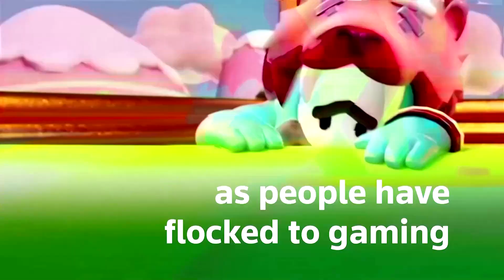Feel-good hit 'Fall Guys' knocks out the competition on PlayStation, PC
Independent British firm Tonic Games has delivered the latest feel-good gaming hit, “Fall Guys: Ultimate Knockout”, after Sony Corp offered it to subscribers and by tapping the power of streamers and social media.